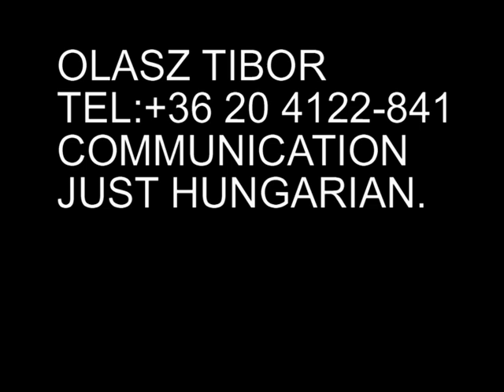CEGLÉD FAMUNKÁK ÉS PORTRÉK FESTÉSE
FAMUNKÁIM